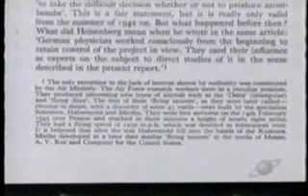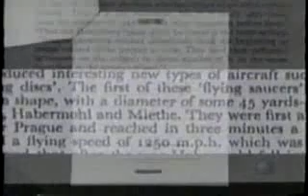40 year old text reference to Nazi UFOs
Hitler had anti-gravity machines.
All of the Nazi scientists then went to America under project paperclip.
If they went to the Moon at all, this is how.